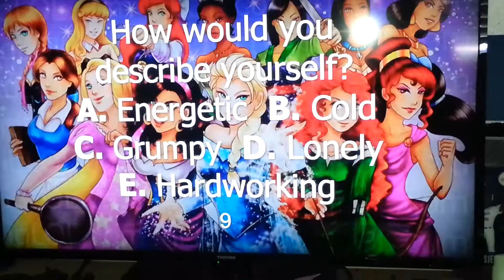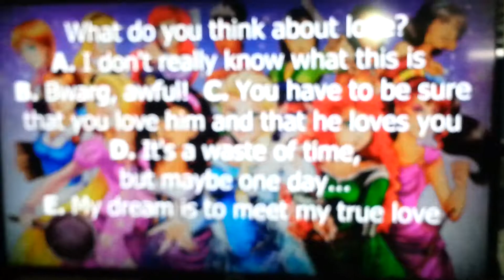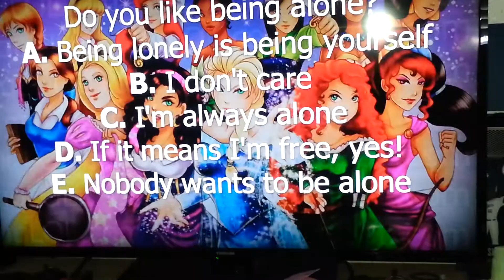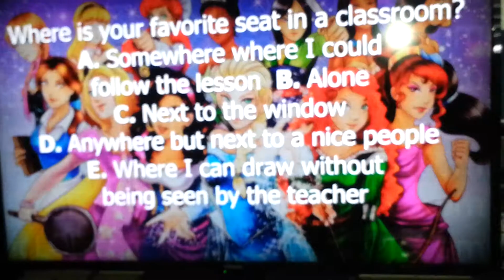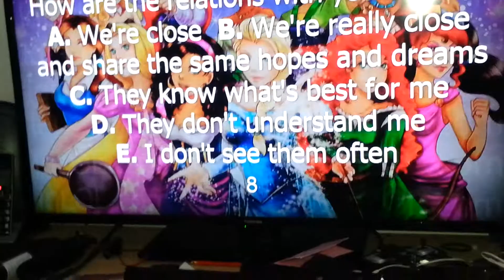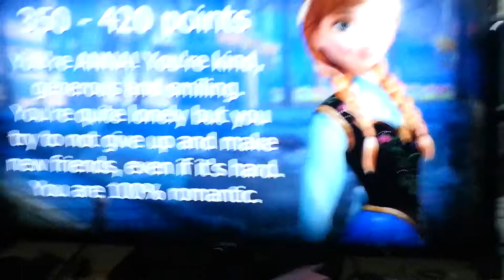Whay princess am i